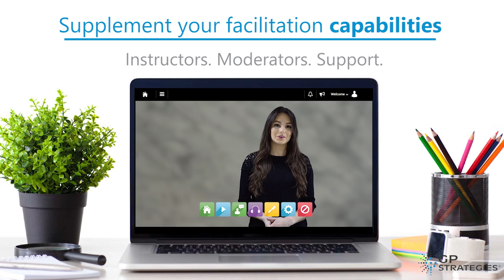Virtual Training and Delivery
Create, convert, and deliver virtual training with GP Strategies. Our virtual training and VILT solutions give facilitators the tools they need to deliver modern virtual experiences complete with a wide range of functionality and blended learning strategies.